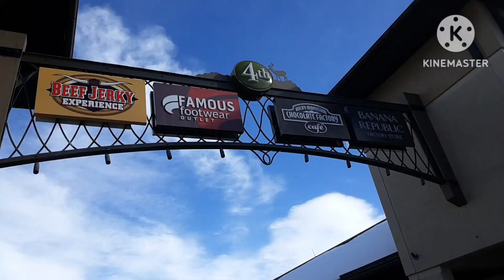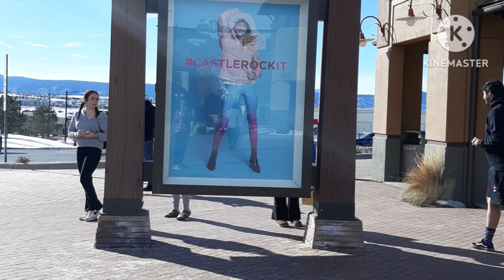Castle Rock Outlet,Just walking,No Shopping#Colorado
Outlets where you can find high end items,pricey compared to other dept.store.🙂